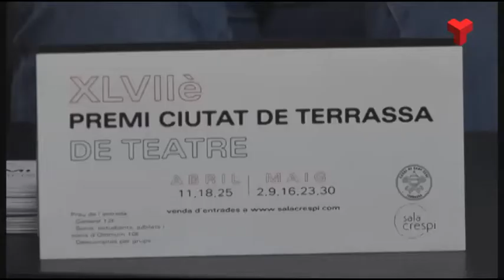Diumenge comença el XLVII Premi Ciutat de Terrassa de Teatre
El teatre amateur torna a la Sala Crespi l’11 d’abril amb una nova edició del Premi Ciutat de Terrassa. La número 47 havia de començar al gener però l’organització va decidir endarrerir-la i reduir-la, adoptar totes les mesures preventives vigents i s’adaptarà a les recomanacions sanitàries si es produeixen canvis. L’objectiu, diuen, es mantenir l’esperit viu i superar la situació.

En els propers mesos el Casal de Sant Pere acollirà una representació cada diumenge a les 6 de la tarda fins al 30 de maig. En total, 8 obres, 2 de les companyies residents («Les Regles del Joc» de PAM Teatre, el 2 de maig, i «Escac i Mat» de Qollunaka Teatre, el dia 30 de maig) fora concurs.

De la 30a de propostes que s’han presentat, se n’han seleccionat 6, que són les que van a concurs. «En línia», de Teatre Bell-Lloc, és la que obre el certamen.